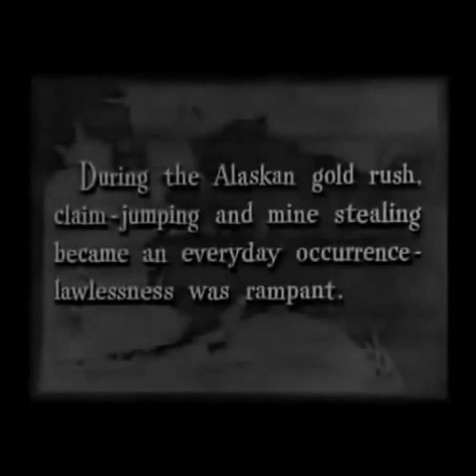The Spoilers (1942) staring Robert W. Service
In 1942, producer Franck Lloyd invited Robert W. Service to appear on the set of The Spoilers, a western drama film directed by Ray Enright based on the book of Rex Beach which depicts the Alaska gold rush of 1900.